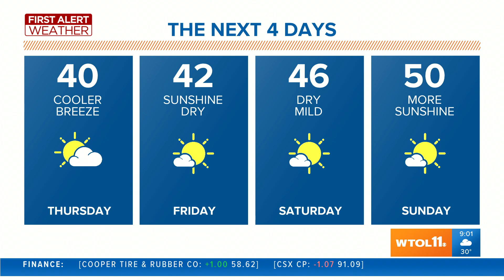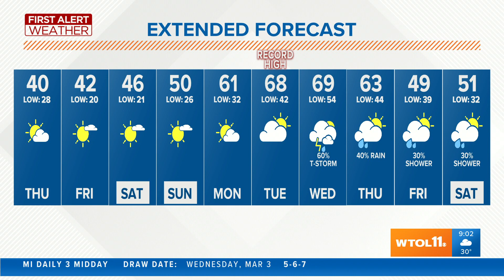Cooler Thursday, but increasing sun | First Alert forecast - March 4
Temperatures will remain in the 40s for a few days before next week's warm-up.